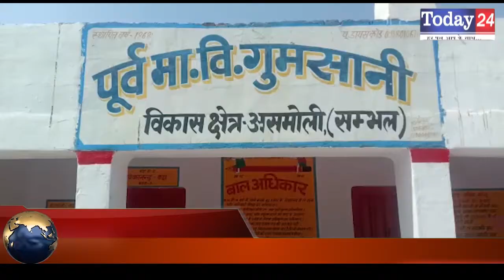संभल के ब्लॉक असमोली के गांव गुमसानी में हो रहा है विकास | Today24